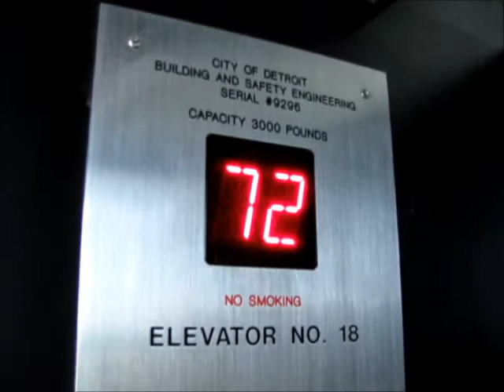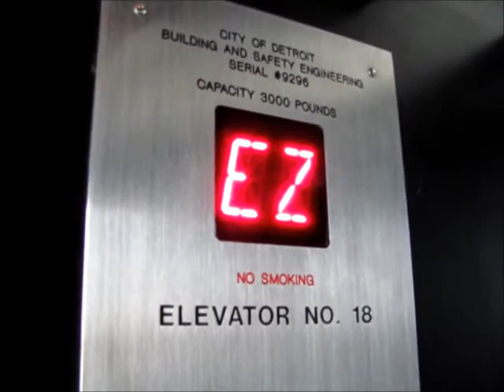Panoramic Otis Traction Elevators at the Renaissance Center, Detroit, MI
Riding the very scenic but SLOW high-rise traction elevators that service the former Coach Insignia restaurant at the Renaissance Center in Detroit. This is the second highest panoramic restaurant in the country, located at the very top of the Renaissance Center's Marriott hotel (which is the tallest hotel in the Western Hemisphere). These elevators bypass all of the guestroom levels, and service only the 3rd (main) and 72nd floors. These probably originally had Lexan fixtures, which got replaced in 2004. Also notice the unique mushroom shape of the cab. These offer a very spectacular view of Windsor, Canada and the Detroit River. (Sorry about the long intro; it takes approximately 1 minute and 20 seconds for the elevator to get from 3 to 72 and vice-versa.)

UPDATE: Coach Insignia is permanently closed. (News sources indicate that another restaurant will be replacing it soon.)

TECHNICAL SPECS:
Make: Otis
Type: Traction
Capacity: 3000 Lbs.
Number of Floors: 70 (2 Serviced; 68 "Skipped")
Year Installed: 1977
Year Modernized: New Controls Installed 2004